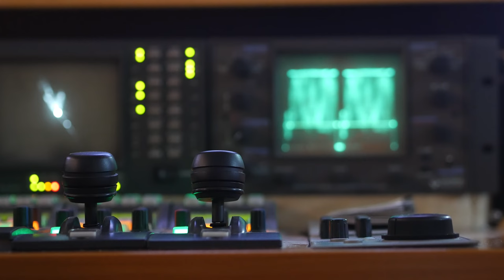TV Studio Equipment 01 (Waveform Monitor) / Free Stock Footage (4K)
TV Studio Equipment 01 (Waveform Monitor) / Free Stock Footage